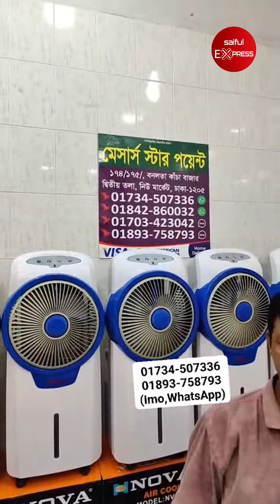Rechargeable fan price in Bangladesh 2023 | Best charger fan price bd | ac fan price in bd 2023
ঠিকানাঃ স্টার পয়েন্ট
১৭৪-১৭৫, বনলতা মার্কেট কাচা বাজার, ২ তলা, নিউ মার্কেট, ঢাকা - ১২০৫